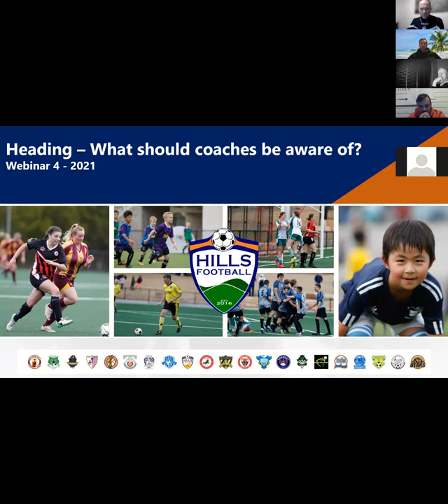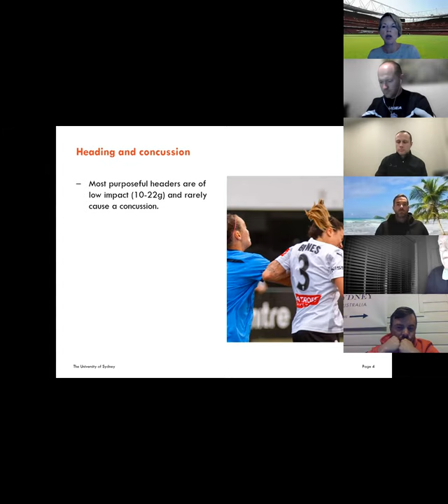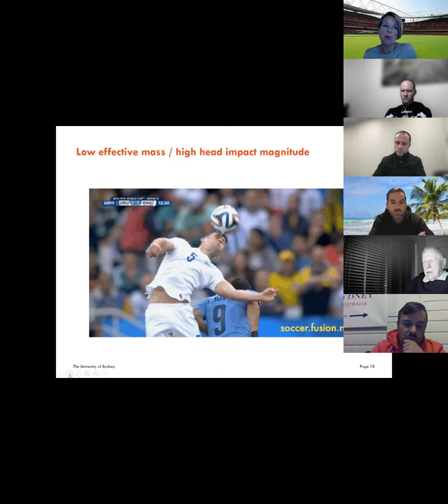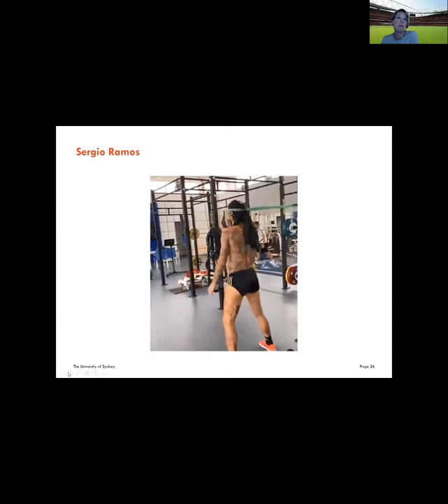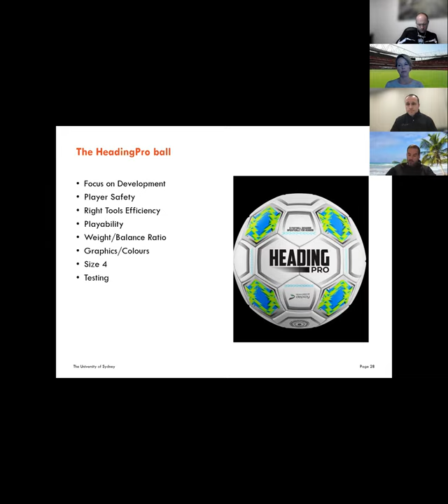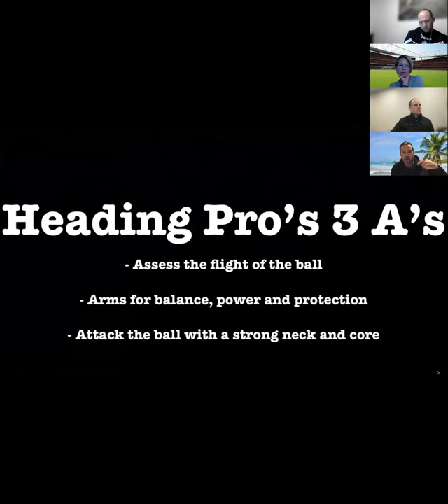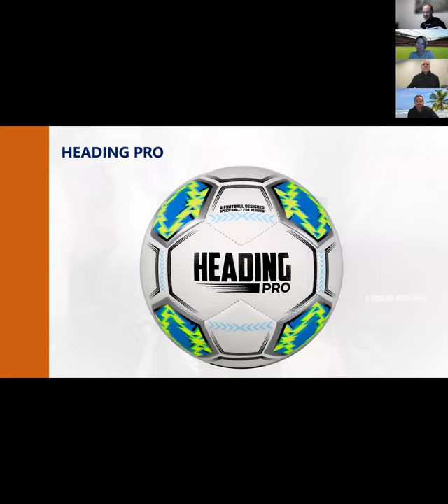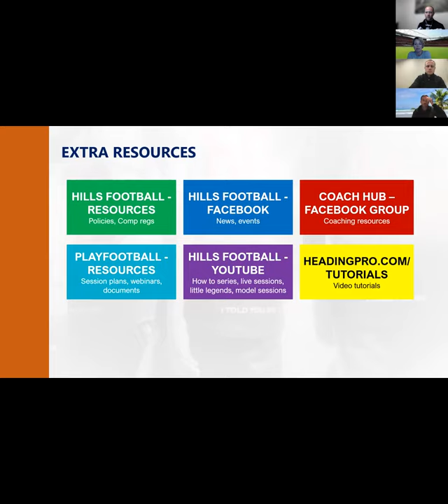Heading - What should coaches be aware of?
This webinar is designed to discuss the facts and potential dangers around heading in football, and then ways to effectively train and prepare players for heading.
The webinar is co-delivered by Hills Football  Technical Director, Dr Kerry Peek, Andrew Head and Dean Heffernan.